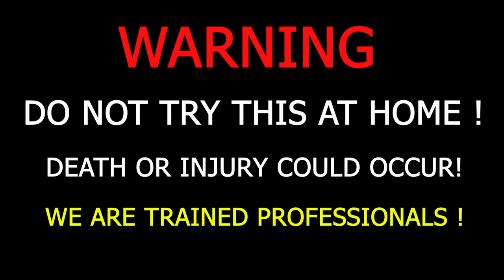Crushing Crunchy & Soft Things by Car! Experiment Car Vs IPHONE XR, XS MAX, X PRO, X PRO MAX